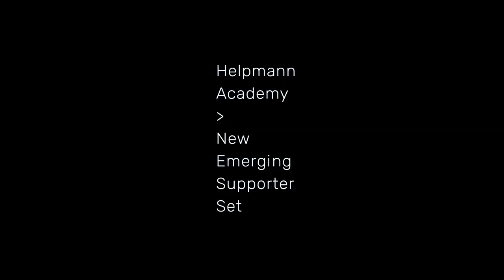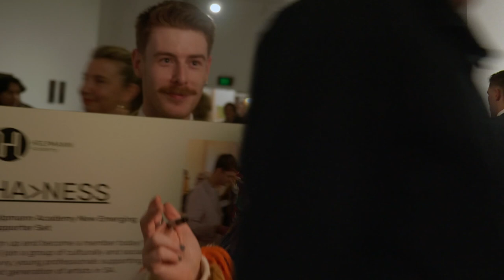Will you help us harness the next generation of artistic talent in South Australia?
Introducing the Helpmann Academy New Emerging Supporter Set, known as HA_NESS.

HA_NESS are a group of culturally and socially savvy, young professionals who are commencing their journey into philanthropy while supporting, rising new artists in South Australia. HA_NESS opens the world of contemporary art to this next generation of philanthropists.

Donations to this program will directly support up and coming emerging artists through a suite of opportunities including our new HA_NESS Development Grants. These grants will support eligible artists to kick-off new projects, research and develop ideas or new works, or build creative and business skills.

Gifts of all sizes will make a remarkable impact on the lives and careers of the emerging artists that we support.

If you would like to consider becoming a HA_NESS member yourself or just want some more information on the program,

Video made by: House of Spaghetti @houseofspaghetti / Tim Carlier @heyofrotim